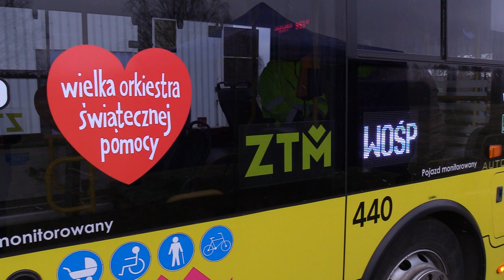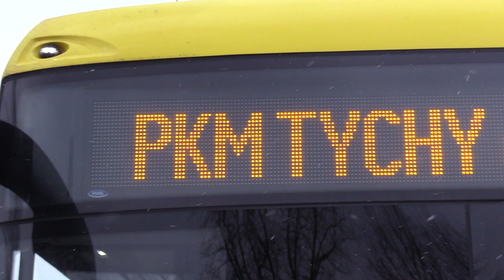Wylicytowali jazdę autobusem 29.01.2023